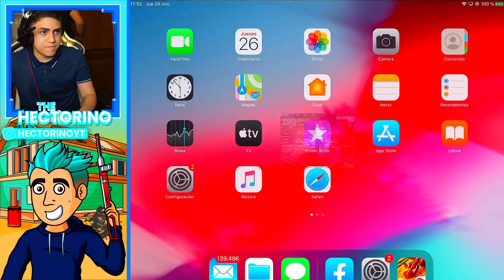LE DESTRUYO LA CUENTA DE FREE FIRE A MI MEJOR AMIGO Y DICE QUE SE VA DE LA CASA Ft Watzap l Jeanki